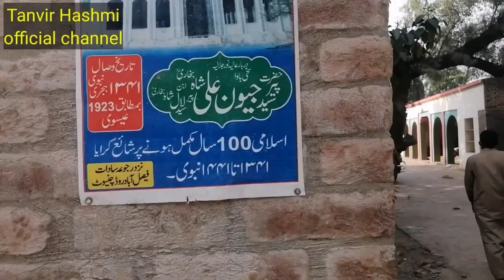Hazrat Jivan Shah ka Mazar.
Hazrat Jivan Shah ka  doston is video mein main aapko Hazrat Jivan Shah ki Mazar ka view Diya Hai Jaisa ke aap dekh bhi sakte hain ke Darbar per Ek Fakir Nach raha hai aur log Dur Dur Se  mazaar ki jarurat kar rahe  Ham bhi yahan per jiyarat karne ke liye Aaye Hain isliye aapke liye video banaa Li